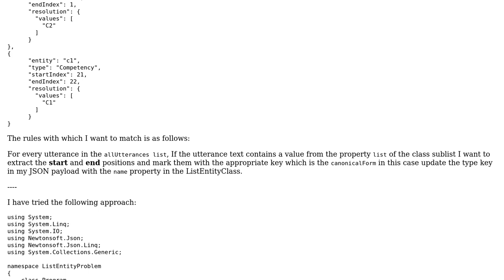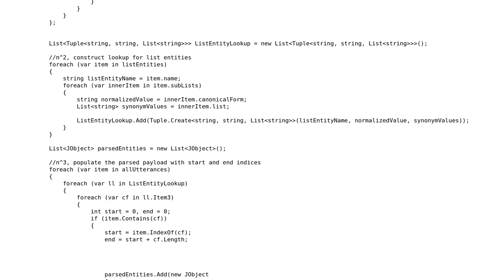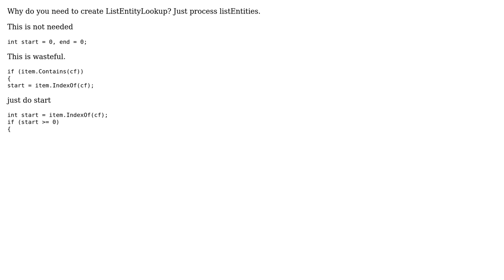Algorithm for tagging list of substrings from a list of strings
With thanks & praise to God, and with thanks to the many people who have made this project possible! | Content (except music & images) licensed under CC BY-SA | Music | Images & others | With thanks to user paparazzo user Kunal Mukherjee and the Stack Exchange Network Trademarks are property of their respective owners. You are responsible for your own actions.